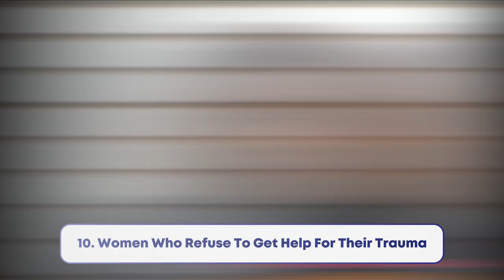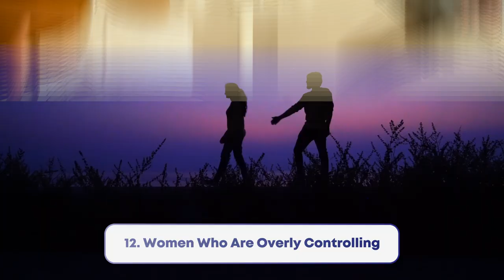12 Types of Women Who Make Very BAD Partners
The red flags are fairly obvious.